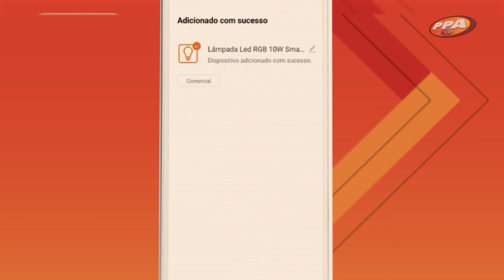Cómo conectar Lámpara PPA LED RGB SMART ON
Aprende a conectar el LED SMART ON RGB 10W con la aplicación PPA ON en tu smartphone. ¡También es compatible con Alexa y Google Home!

¡Ven y conoce más sobre los productos de la línea PPA ON tu casa inteligente!